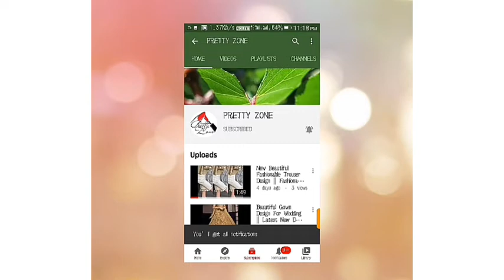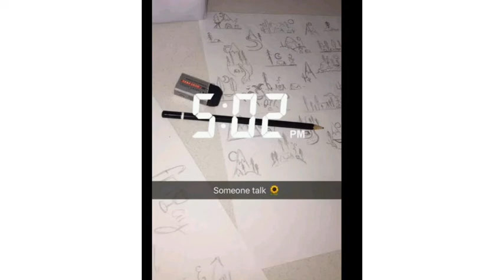Cute And Beautiful TUMBLR Snapchat Photo Ideas || PRETTY ZONE